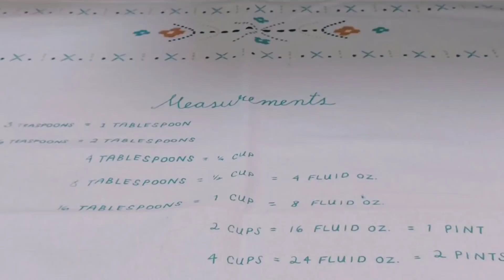😋 🍰 TARTA DE QUESITOS Y GALLETAS ❌SIN HORNO ❌🔌// BEATRIZ COCINA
Mi receta de tarta cremosa y suave de queso sin horno con estos ingredientes:
7 quesitos en porciones, 100 gramos.
300 gramos de queso blanco cremoso.
500 mililitros de nata para montar con un 35% de materia grasa.
1 sobre de cuajada de 12 gramos.
150 gramos de azúcar.
10 galletas rectangulares tipo maría tostada.
Caramelo líquido.
Presentación:
Nata en spray.
Guindas en almíbar.